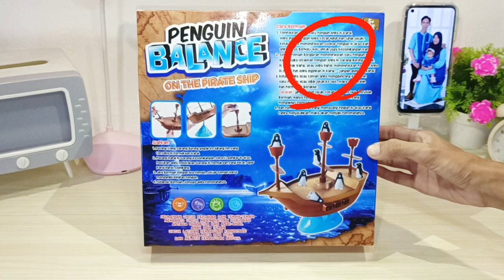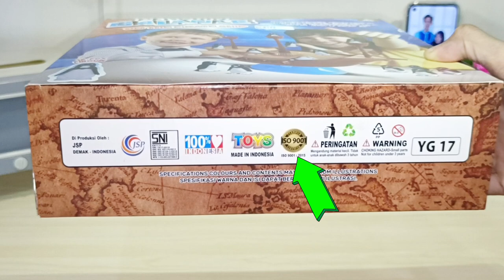review mainan unik menguji skill bertahan hidup || pinguin balance on the pirate ship !!!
pinguin balance on pirate ship

selamat menonton gaes :)